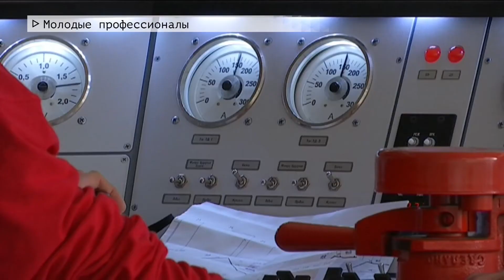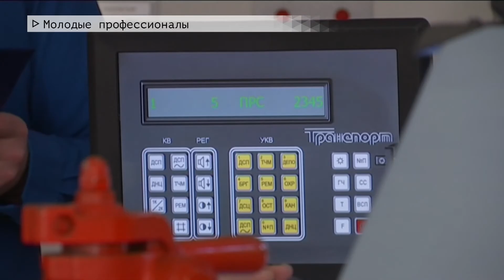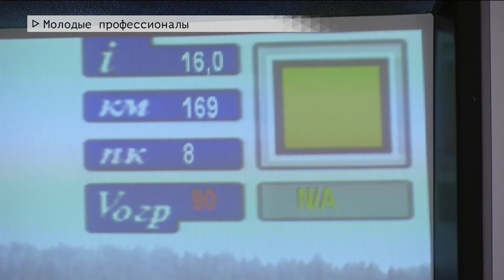Время местное Эфир: 10-12-2020 - "Молодые профессионалы"